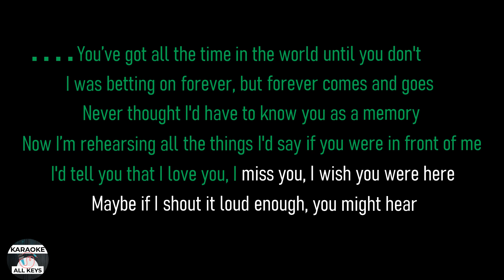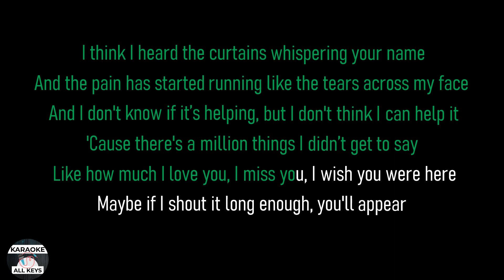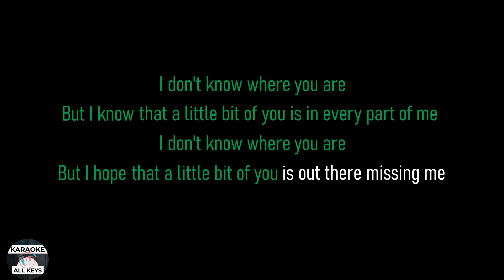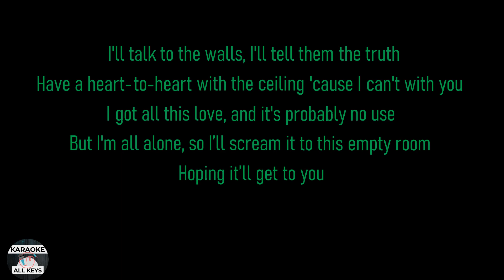Jamie Miller - Empty Room Karaoke Instrumental Lower Higher Female & Original Key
Jamie Miller - Empty Room Karaoke Instrumental Lower Higher Female Original Key Lyrics Cover Color Coded